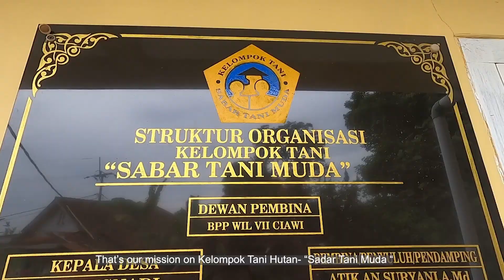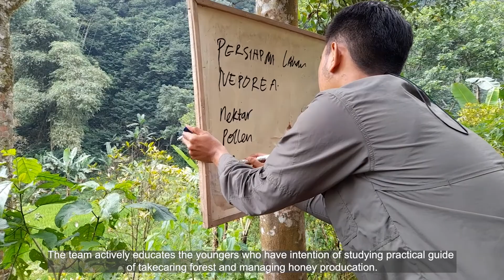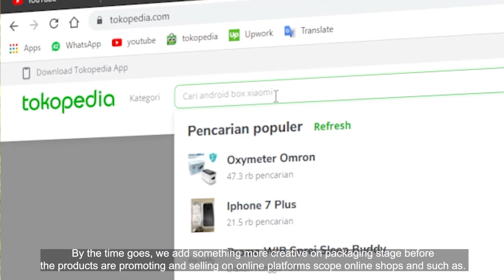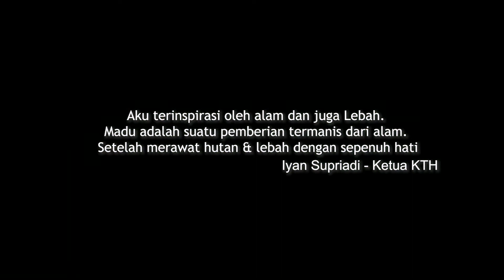[1st Winner] Inspirasi di Balik Manisnya Lebah Madu - Bumdes Megamendung & KTH Sadar Tani Muda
Creative Video Contest
The Nature’s Masterpiece: Forest Amidst the Pandemic
Korea-Indonesia Forest Center (KIFC) was established to support the development and implementation of Korea-Indonesia cooperation in the field of forestry and sustainable forest management, based on mutual trust, mutual respect, and mutual benefit.

Address:
No 723, Wing C, 7th Floor, Block 4, Manggala Wanabakti Building, Ministry of Environment and Forestry. Jalan Gatot Subroto, Jakarta (10270) - Indonesia.